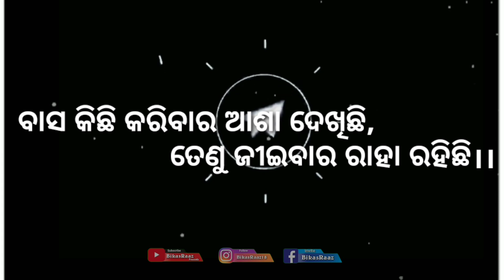Jiebara Raha || Odia Poem || Motivational Video || BikasRaaz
Written By:-BikasRaaz

Voice Over:-BikasRaaz

Notice:-
Before Do Something And I Will Delete This Video Within 24Hours...🙏🏻🙏🏻🙏🏻❤❤❤

❤ Other videos are available here